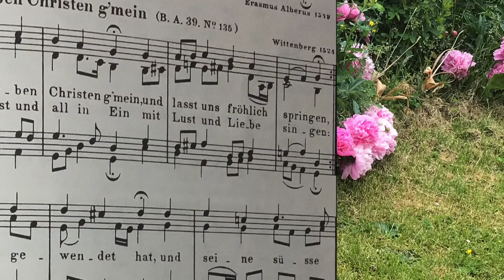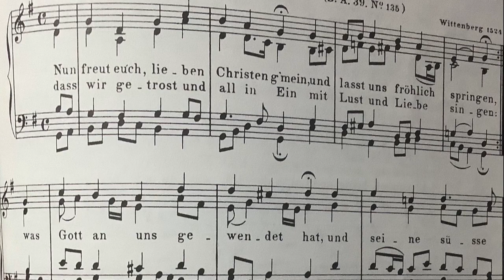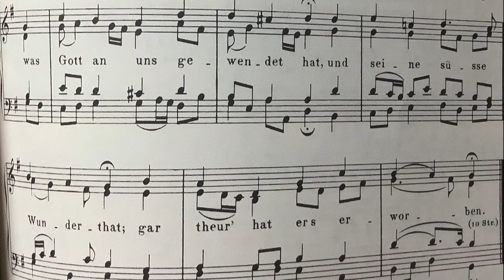Nun freut euch Lieben Christen g‘mein Mini Mini Chorprobe Nr 42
Nun fängt wieder Probe!!
Wie es weiter wird, muss es noch vieles geklärt werden aber erste Schritte kommt jetzt.